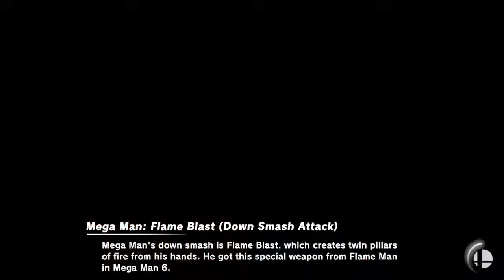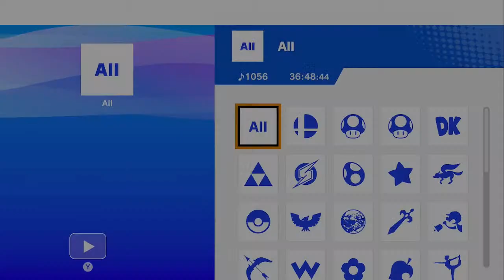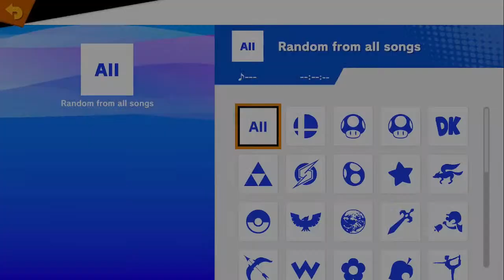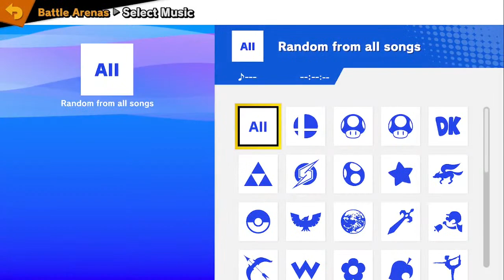Falcons Red vs GBHS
MHSEL week 2